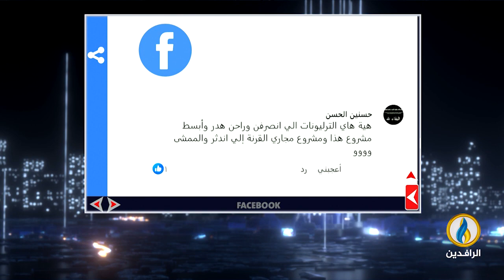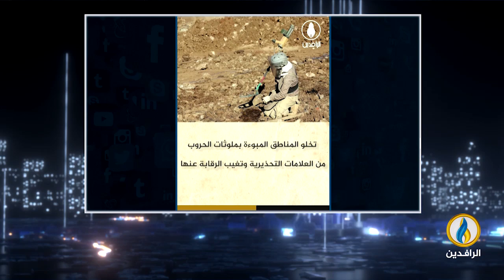صوتكم | 26 - 5 - 2024